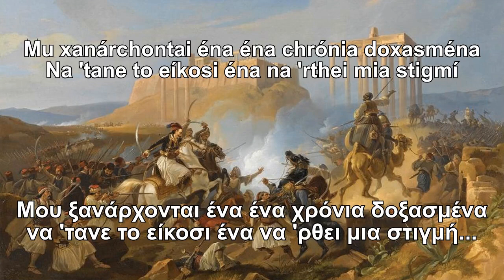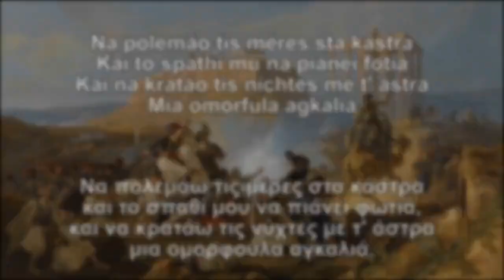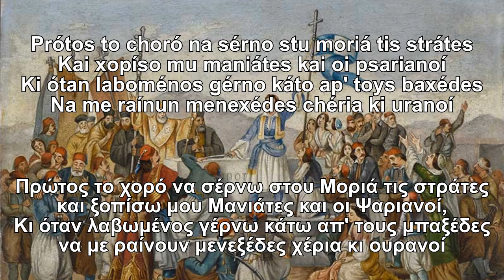Νατανε το '21 - Greek song About Independence